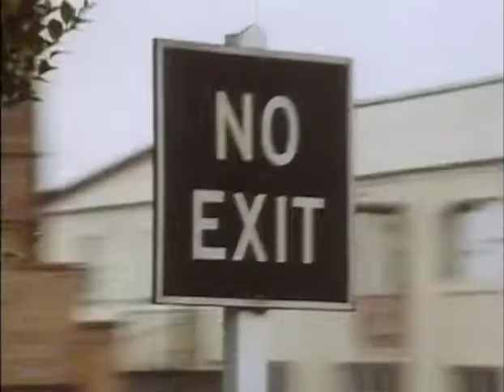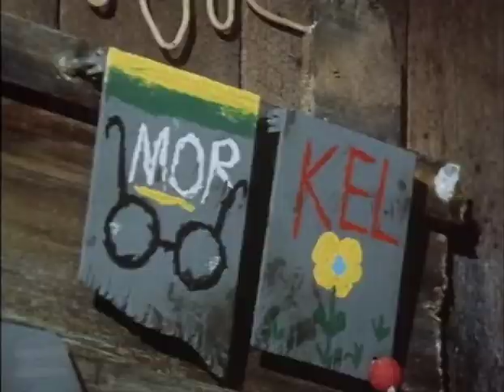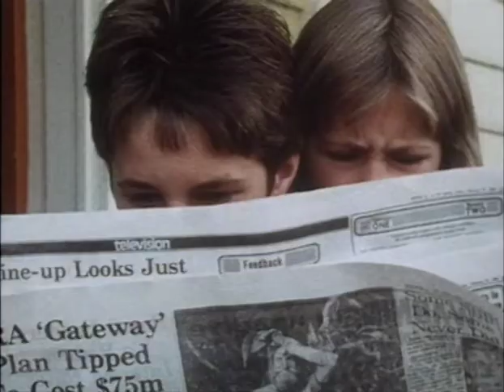Strangers (1989) Episode 1 - New Zealand Kidult Drama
Four Children Zane, Emma, Morgan and Kelsey discover a man, Ludo who is involved in a robbery prowling around one of the children's houses. They set a trap for him and then come to his aid by hiding him in their clubhouse. They take the name ZAN-EM-MOR-KEL (the first letters of each of their names)and form a "secret society" to solve a mystery which involves valuable stolen masks. Kelsey was deaf and communicated by sign language A 6 part series that aired on New Zealand television. Very suspenseful and a highlight of the NZ Kidult Genre